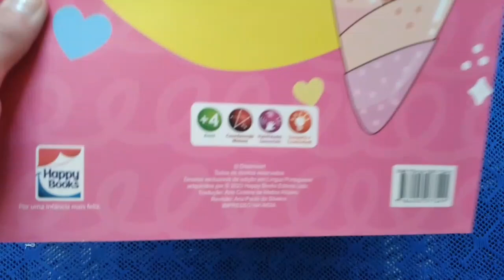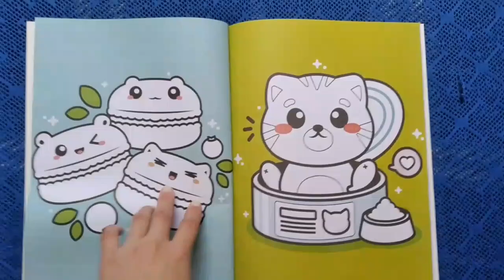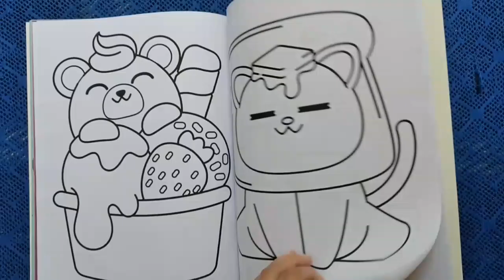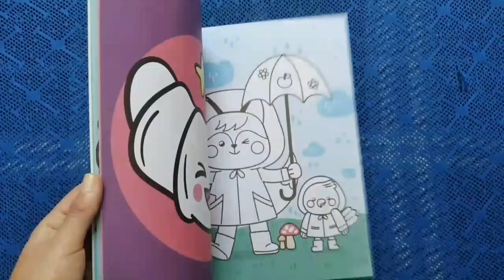REVIEW - Meu Mundo Fofinho para Colorir (64 páginas) 😍